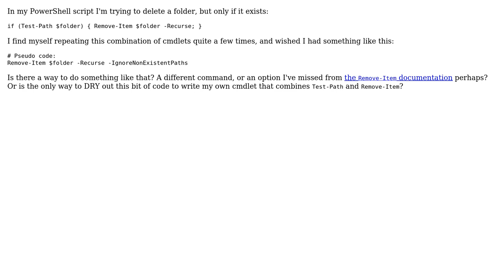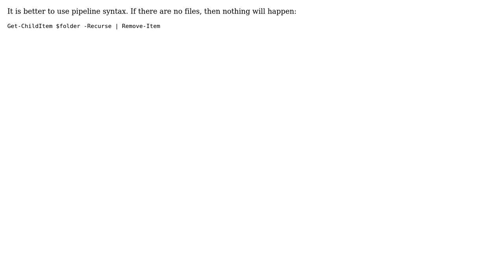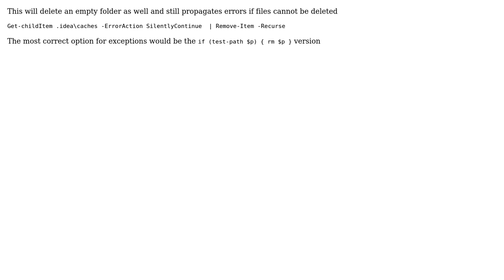Code Review: Delete folder if it exists in PowerShell (3 Solutions!!)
Code Review: Delete folder if it exists in PowerShell

With thanks & praise to God, and with thanks to the many people who have made this project possible! | Content (except music & images) licensed under CC BY-SA | Music | Images & others | With thanks to user SAM OnELA user RubberDuck user Max user Jeroen user briantist user arberg and the Stack Exchange Network Trademarks are property of their respective owners. You are responsible for your own actions.